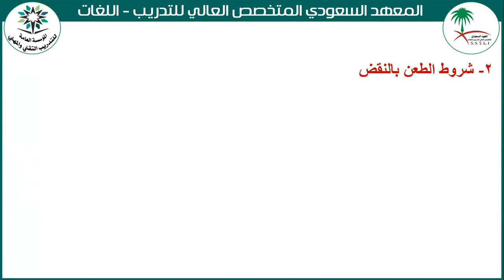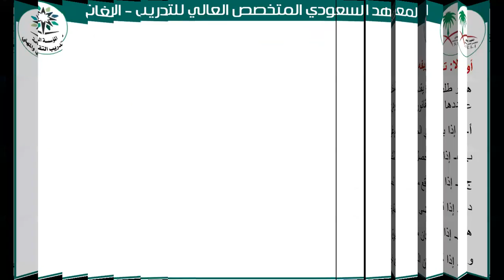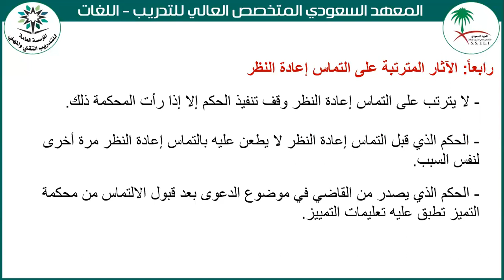المحاضرة الخامسة مادة إجراءات التقاضي